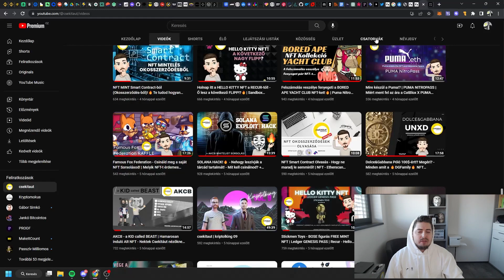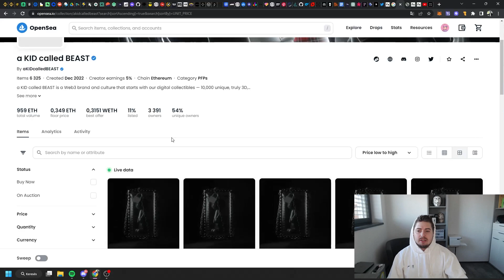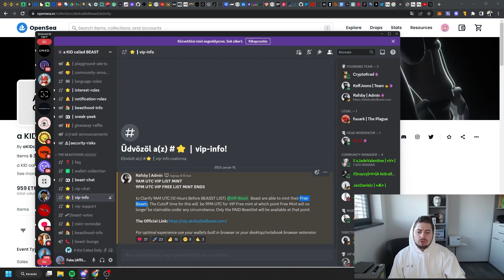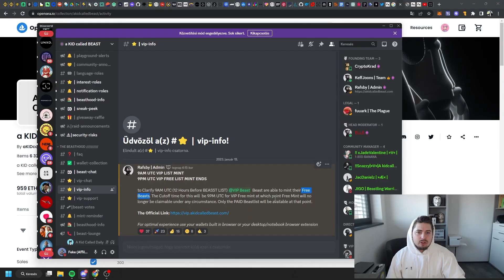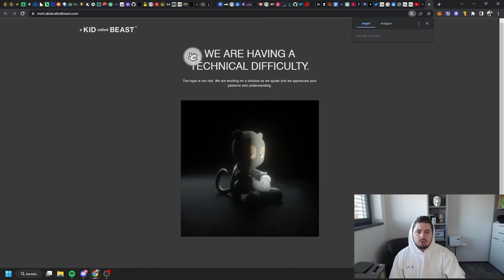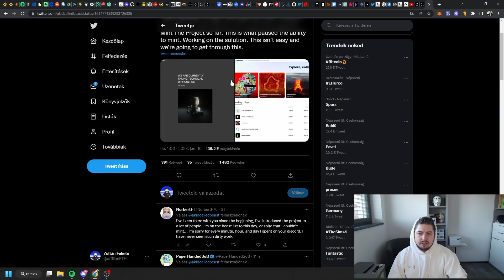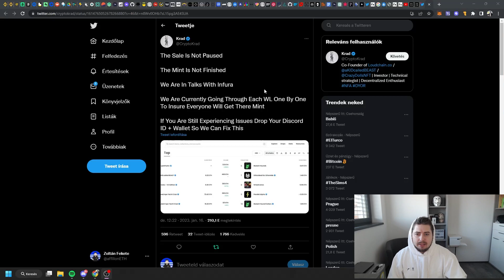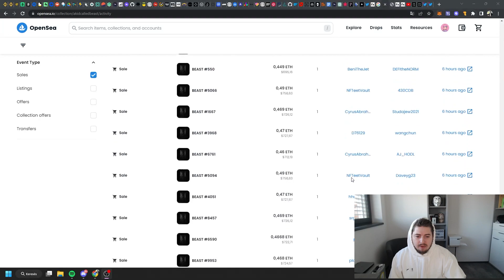A Kid Called Beast Mint - Óriási BAKIK vagy Hatalmas Marketing fogás?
A Kid Called Beast Min - Ebben a videóban ZOLI beszámol neked, hogy mit tudott meg a AKCB Mintről és mit gondol most róla!

Ha szeretnéd támogatni a csatornát:
(ETH Polygon BSC Fantom Avalanche Arbitrum láncon)
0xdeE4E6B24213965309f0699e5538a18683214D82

Figyelmeztetés!